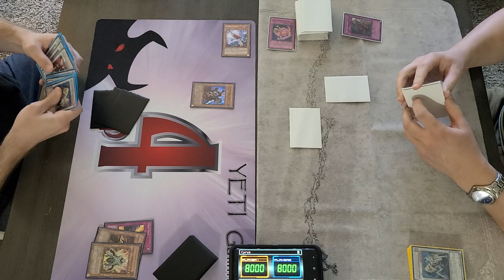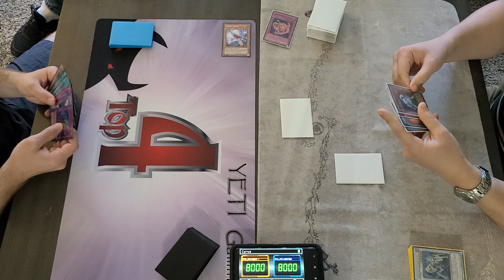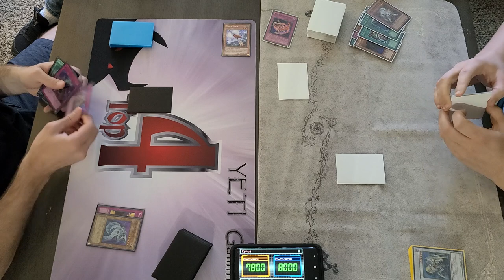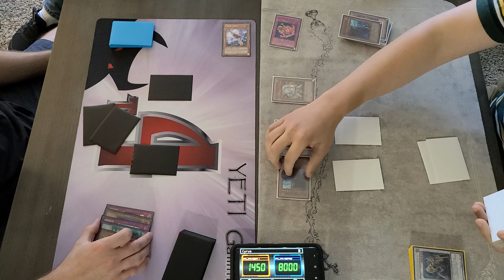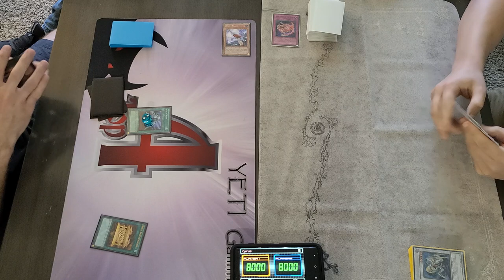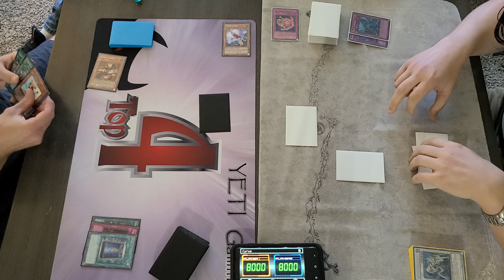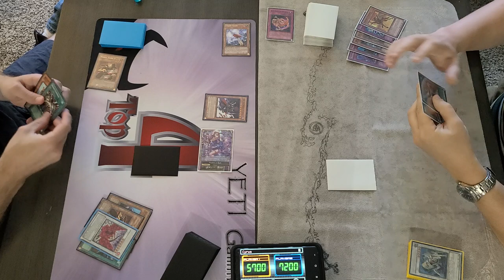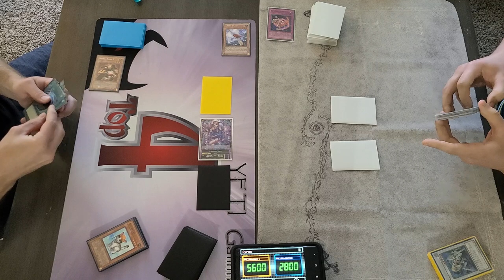Flamvells vs X-Sabers Full Match (Edison Format)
Edison Format